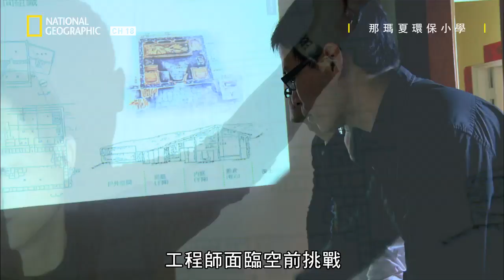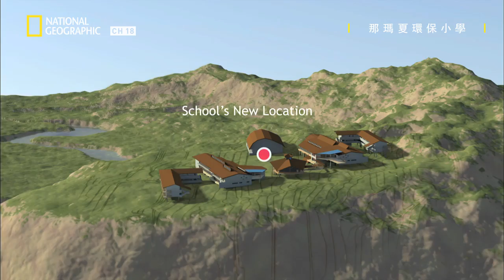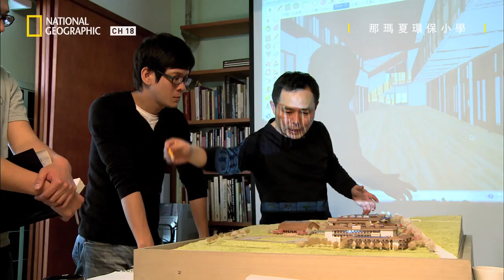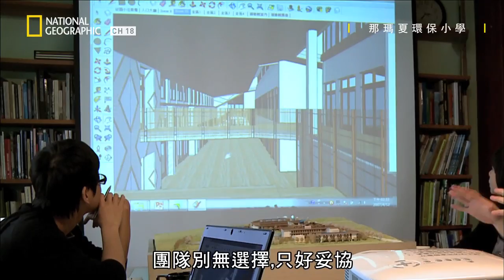2009年，莫拉克颱風曾一度將希望帶離這個地區，而如今幸福即將進駐...【那瑪夏環保小學】短片搶先看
★完整版在 8/28(二) @20:00  18頻道  國家地理

在南臺灣高雄的原住民地區，工程師克服萬難打造一所可以抵擋威力駭人的地震和颱風的綠色生態小學。這所學校位於颱風之鄉的山區，不僅要在天災時讓村民避難，同時也必須自給自足。這是一場和時間的賽跑，工程師必須研發可以擷取自然力量的尖端技術，而且必須在下一個颱風季節來臨之前把學校蓋好。

▎或是透過中華電信立即訂閱FOX+！